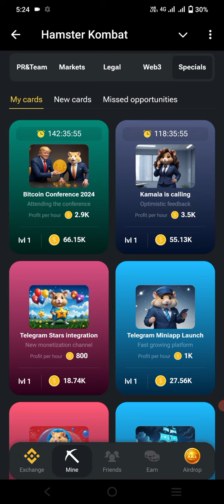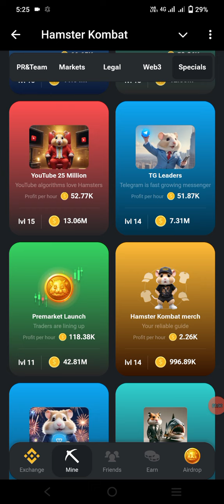Hamster Combat 26 July Daily Combo Card. | Today Hamster Combat New card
today 26 July hamster Combat New card available now